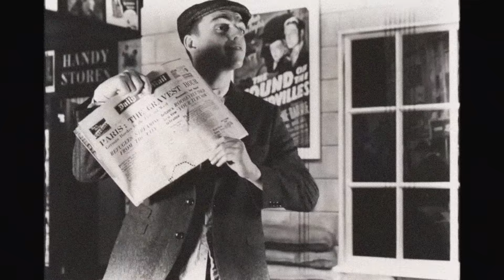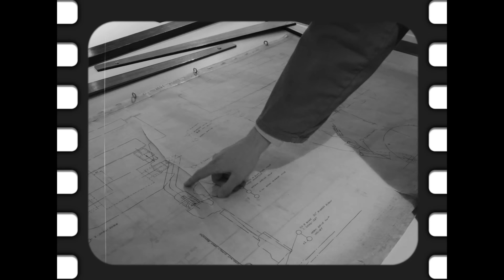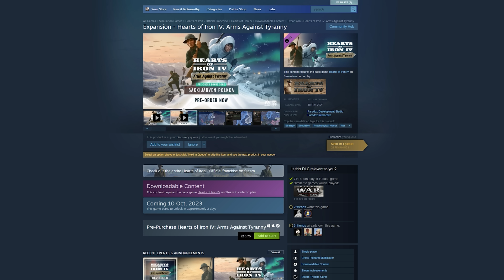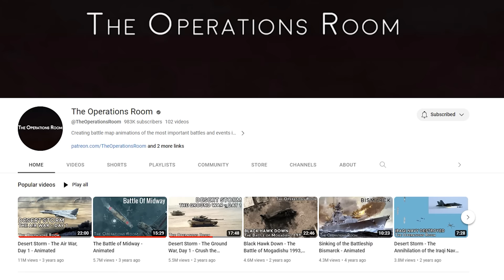When HOI4 games go right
and enlist to-day!

That's right, if you like playing any of the Scandiwegian countries in Hearts of Iron 4, well you're finally in luck, because they've got all sorts of ahistorical things going on for them now!

We'd like to thank Paradox for sponsoring this one, they're a fantastic company and make some of our all time favourite games - if you'd like to support both us and them, please go buy Arms Against Tyranny using our

As always, we need to thank the team at The Tank Museum previously known as the Bovington Tank Museum - if you're interested in their fancy new tank top check it out

In addition, we'd like to thank our friends @TheOperationsRoom and @WorldWarTwo for making this one possible. They're both amazing.